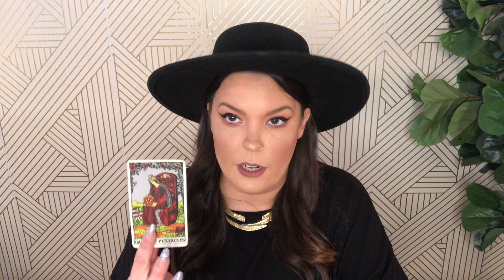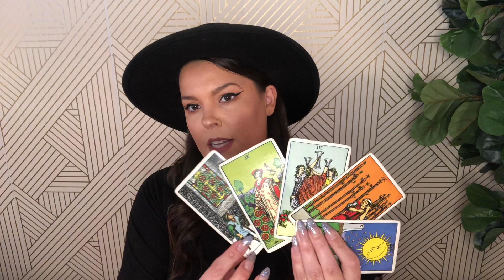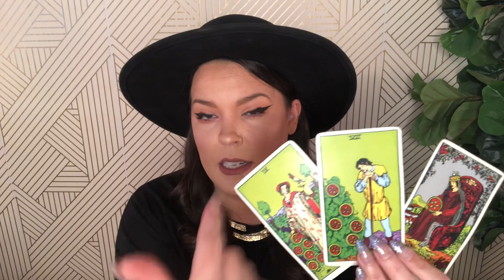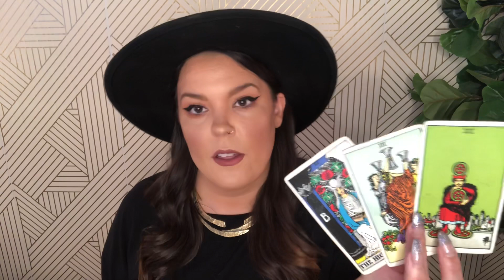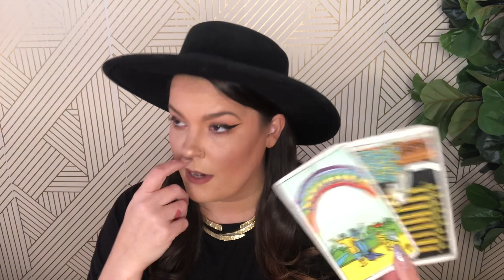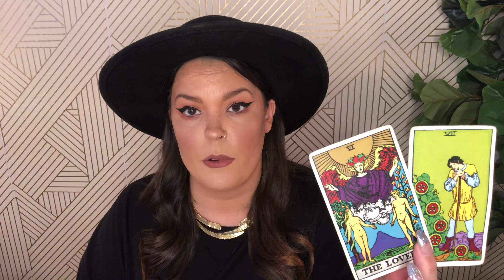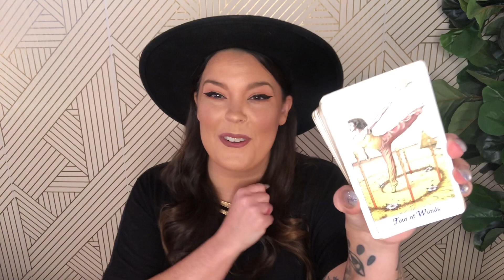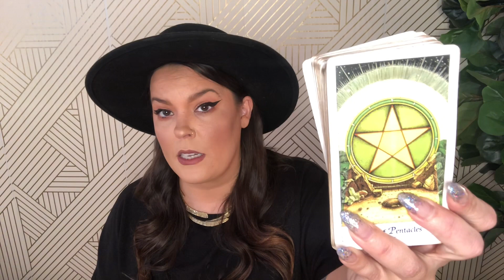VIRGO- LUCK IS ON YOUR SIDE! A NEW DIVINE PARTNER IS HERE!- NOVEMBER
SPIRITUAL GOODIES:
Use code:
“INTUITION10” to receive $10 off ANY SUBSCRIPTION BOX!